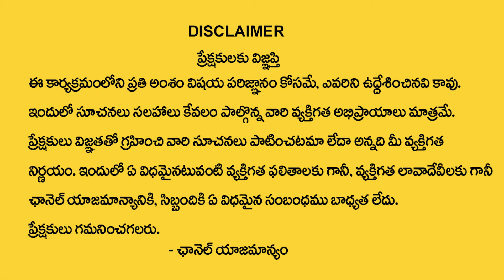How To Get Rid Of Financial Problems |Astrology Remedies For Luck & Money | Astrolger Sudheer Sharma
Watch► How To Get Rid Of Financial Problems |Astrology Remedies For Luck & Money | Astrolger Sudheer Sharma